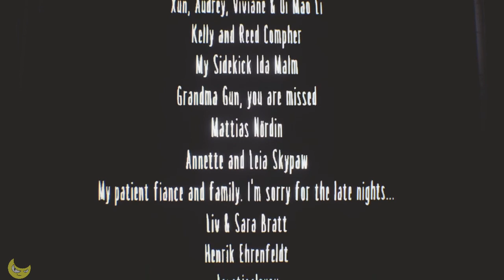Little Nightmares walkthrough Part 7 The Residence DLC Full (No Commentary)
Little Nightmares: Adventure\Horror game from Tarsier Studios